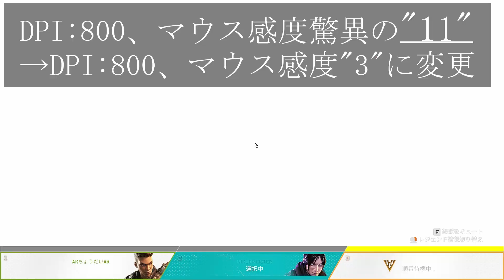【APEX】プラチナ底辺マンのお気に入りドブクリップ集 #6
DPI:800、マウス感度:11で約1年プレイしてました。
今までの沼エイムとか「トラッキング苦手やけどフリック好きやねんな」とか
いま思えば当たり前ですよね。
ちなみに矯正前は振り向き2cmちょいでした。やばすぎ

ちょっとでも面白かったら、
感涙に咽び 踊り狂います！
ヨロシャス！！